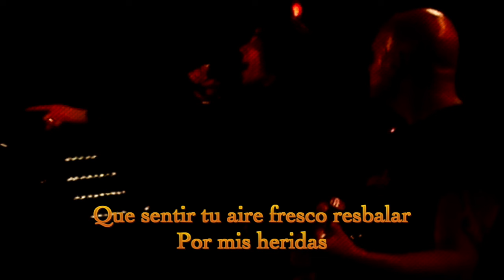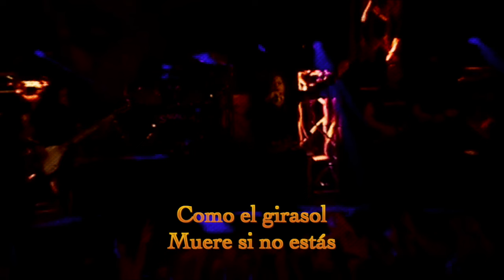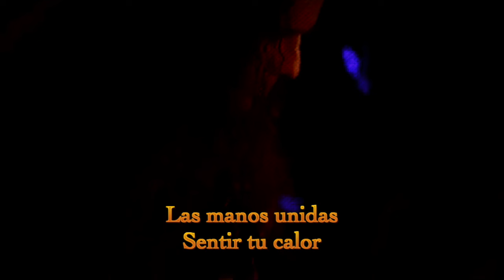Saratoga - Manos unidas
La semana la terminamos con un tema de Saratoga, extraído de su álbum Vientos de guerra